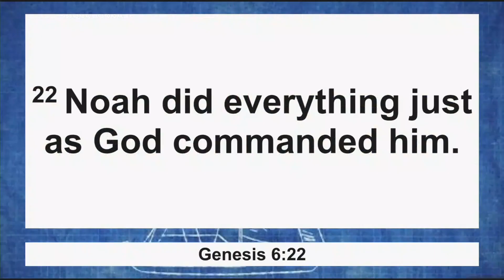August 14, 2022 Sunday Service - Cherry Grove Nazarene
Join us every Sunday at 11am for our Sunday Worship Service!